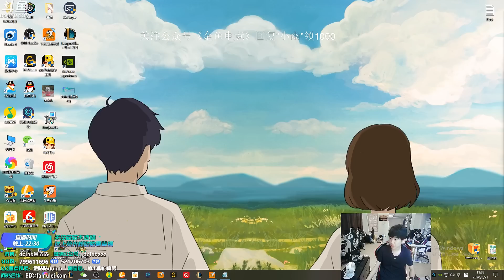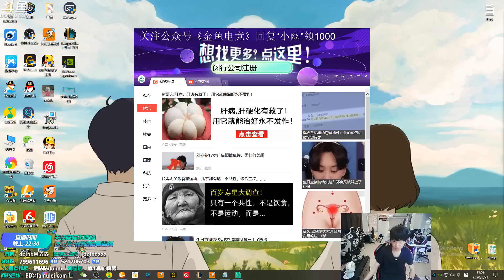FPX Doinb丨韩服第一卡特回归！！现场教水友小技巧，直接可惜